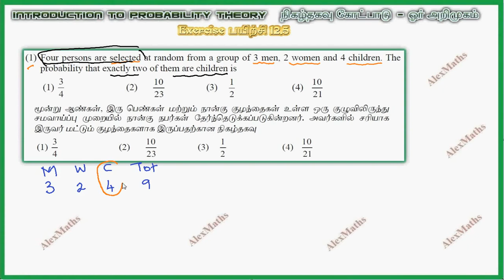Class 11| Exercise 12.5 Q.No.1 One Mark | Probability theory | Tamil Nadu New Syllabus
Class 11
CHAPTER 12 – Introduction to probability theory
Introduction
Basic definitions
Finite sample space
Probability
Some basic theorems on probability
Conditional probability
Total probability of an event
Bayes’ Theorem